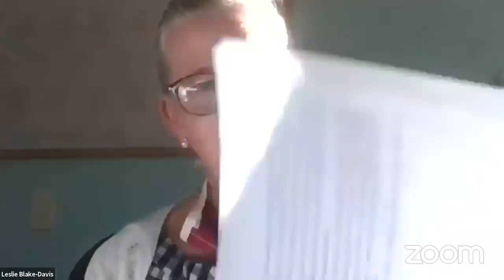New Pathways Labs: Dr Beverly Tatum